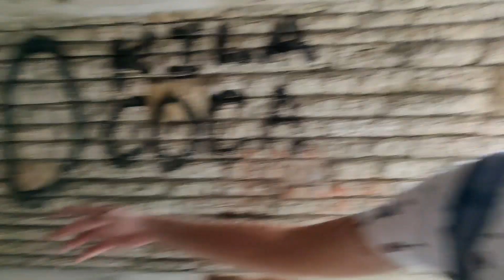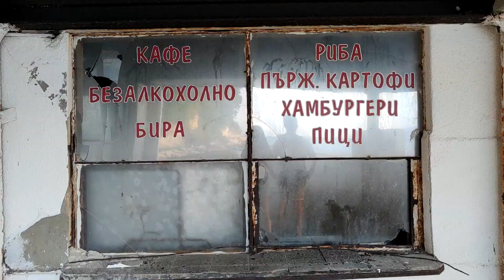Мы не ожидали ЭТО увидеть в Болгарии! Варна под другим углом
Хотите узнать, как живут люди в отдалённых кварталах Болгарии? Тогда смотрите это видео :)

В этом ролике:
▪️ прогуляемся по жилому району на краю Варны
▪️ посетим одно небезопасное, но интересное место..
▪️ увидим Варну с другой стороны

Тайминг:
0:00 пора посетить небанальные места Болгарии!
0:16 едем в квартал Галата
1:07 как выглядят жилые районы на краю Варны
1:38 подходим к Носу Галата, уже не по себе
2:43 неподдельные эмоции)))) как?
3:54 самое странное место Болгарии
4:27 гуляем по заброшке / старый маяк
5:45 спускаемся к красивому пирсу
6:00 почему я люблю неожиданные повороты в путешествиях?
6:35 атмосферное место!
7:36 частный сектор Варны
8:56 панорамная площадка Галата
9:31 вид на Варну с другой стороны / провожаем закат

💛 Я Катя и ты находишься на моём уютном канале про жизнь в Европе, где я честно показываю жизнь в Дании и Болгарии (а может вскоре и других странах). Сейчас я по месяцу живу в разных городах Болгарии и транслирую это вам. Цены, еда, красивые места и рум-туры по квартирам - каждые 3-4 дня гружу видео по этим темам.

Буду рада ближе познакомиться с тобой через другие каналы связи!

Здесь я делюсь своей жизнью, мыслями и интересующими темами. Самая актуальная информация по жизни в Болгарии именно тут
Наше с вами общее пространство, где я делюсь с вами пользой по созданию контента в лёгкости, транслирую жизнь и веду рубрику про Ютуб, где показываю рост своего канала